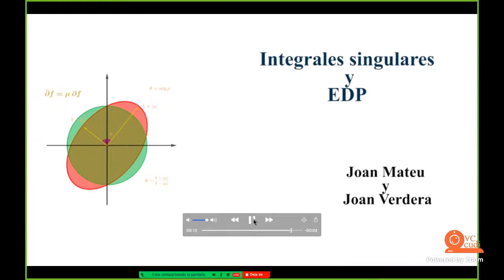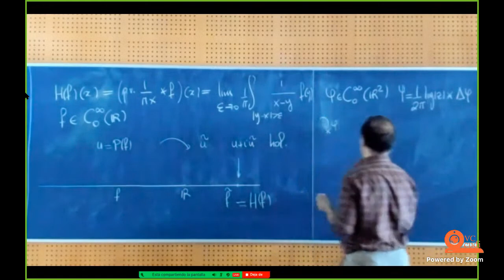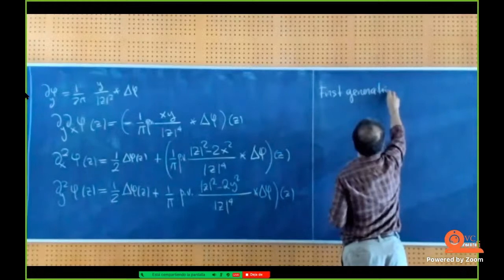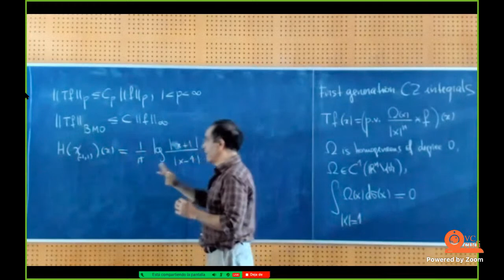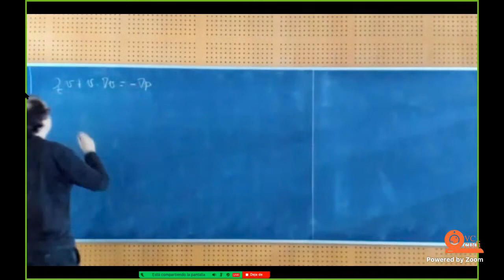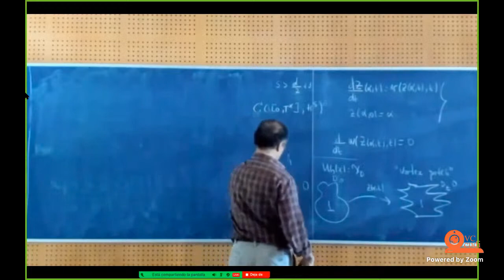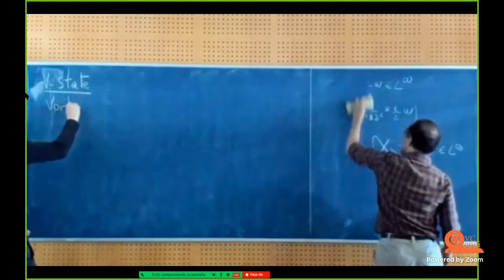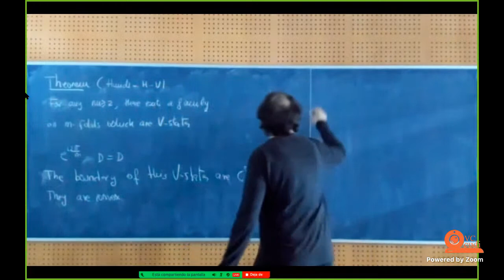RC RSME-SMM | Integrales singulares y EDP. - Joan Verdera y Joan Mateu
Ponente: Joan Verdera y Joan Mateu
Institución: Universidad Autónoma de Barcelona
Título: "Integrales singulares y EDP."
Sesión: Análisis Armónico, Aplicaciones Cuasiconformes y Ecuaciones en Derivadas Parciales